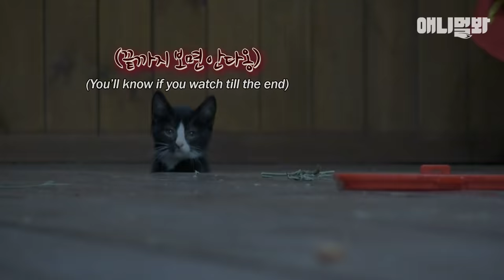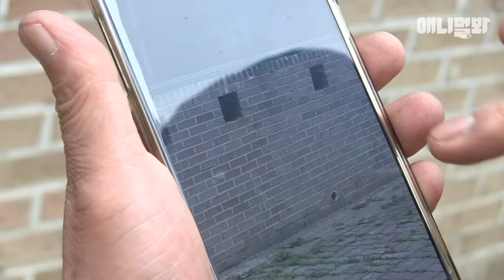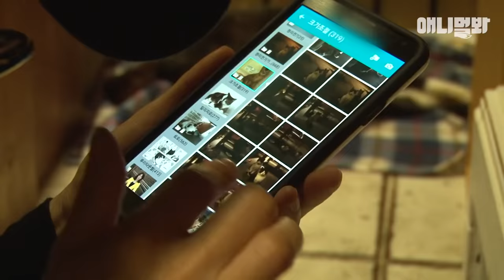상상도 못한 곳에서 살고있는 새끼 고양이들ㅣPeek-A-Boo~ Secret Of Kittens That Only Show Their Faces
낮에는 아이들 어린이집, 밤에는 아깽이들의 놀이터?!
어린이집 놀이방에서 숨바꼭질 거주 중이라는 고양이 가족.. 그런데..!!

애니멀봐와 한배타고⛵